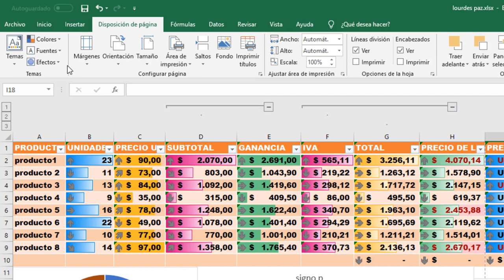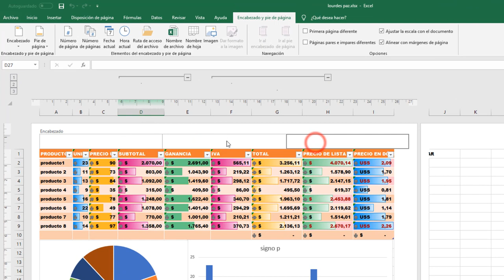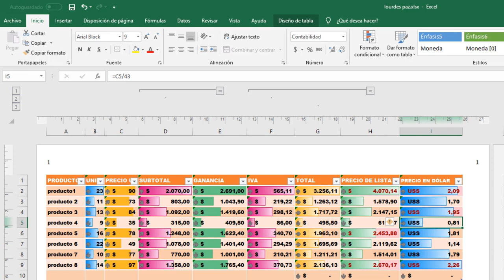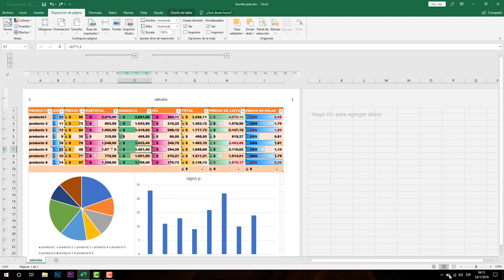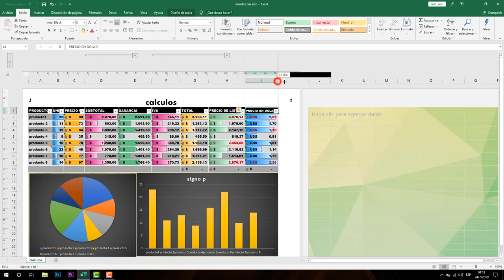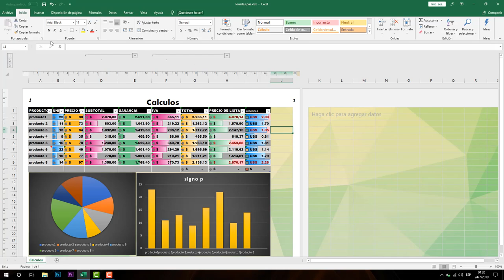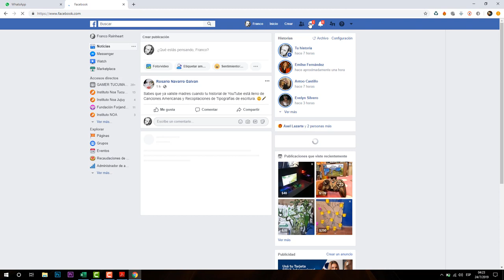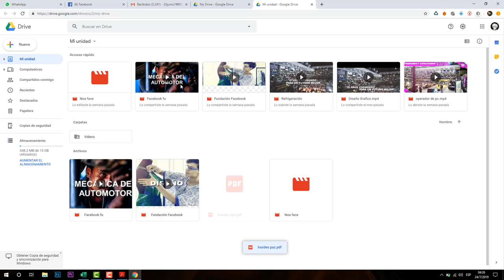Como compartir tu hoja de calculo gratis